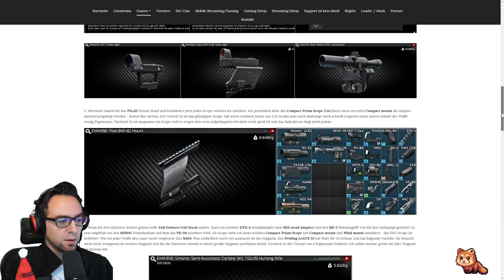[EFT] - OP SKS Modding - Budget, Fab und Tapco SKS bei Escape from Tarkov - by zeakzeric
Die SKS lässt ist eine tolle Waffe in Escape from Tarkov die sich als günstige Budget SKS, auf Preis / Leistung als Fab SKS oder direkt als Tapco SKS Monster modden lässt. Alle Modding Infos aus dem Video kann man hier nachschlagen:

✘ Unsere Basispage mit EFT Tipps, Waffenlisten, Loadouts, Modding Tipps sowie den Turnieren, Siegerehrungen, Streamsetups, Gaming Hardware etc.

►Amazon Dealz

Komplette Hardware auf der Basispage.